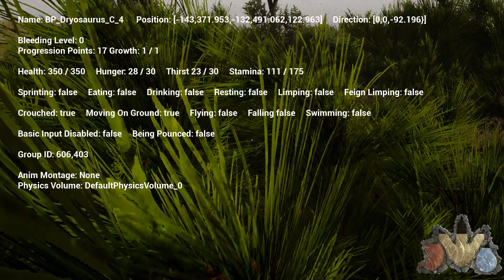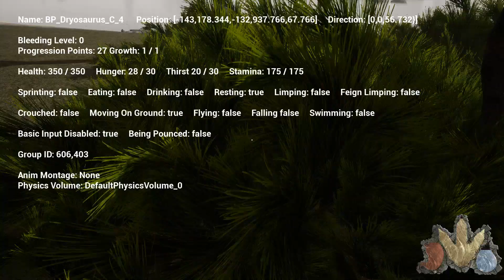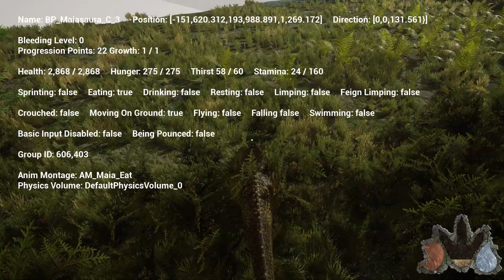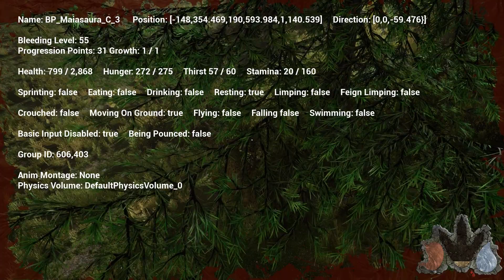Ein genüssliches Leben als Pflanzenfresser? ✵ #006 ✵ Let's Play The Isle (Deutsch ★ Full HD ★ 60fps)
☕ Let's Play The Isle (Deutsch ★ Full HD ★ 60fps)

☁ Medien und Kontaktmöglichkeiten:

☑ PSN: polesetter1
☑ Steam: mirundoshi

☁ Informationen zum Spiel:

The Isle ist ein Survival Game mit Dinosauriern. Wir springen zurück ins Dinozeitalter und dürfen eines von vielzähligen Dinosauriern auf unterschiedlichen Maps steuern. In einem multiplayer-basiertem Game dürfen wir uns anderen prähistorischen Dinos entgegenstellen und kommunizieren. Was genau passiert entscheiden die Spieler. Es gibt im Grunde zwei Lager, nämlich Pflanzen- und Fleischfresser. Als Fleischfresser muss man jagen oder frisch gelegtes suchen, als Pflanzenfresser darf man durch die prähistorische Fauna pflügen. Dabei ist jedem ein Dinosaurierspaß angesagt!

☁ Informationen zum Entwickler:

The Isle wurde vom The Isle Development Team entwickelt. The Isle ist ein immenses Unternehmen einer Gruppe von veteranen Entwicklern, die zusammengerechnet an drei vorherigen Dinosaurierspielen gearbeitet haben. The Isle Development Team ist nicht hier um "noch ein anderes Überlebens-Sandbox" oder "noch ein weiteres Dinosaurierspiel" zu kreieren; wir wollen "das" Dinosaurierspiel sein.